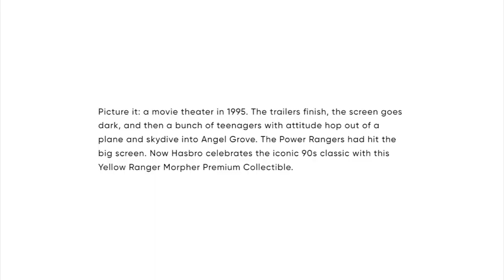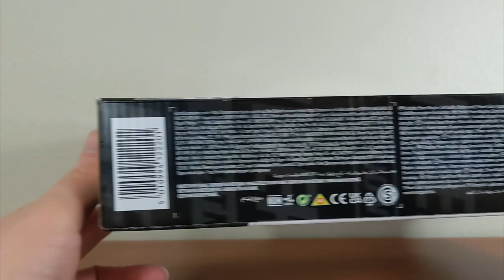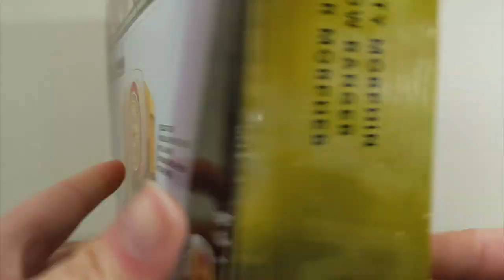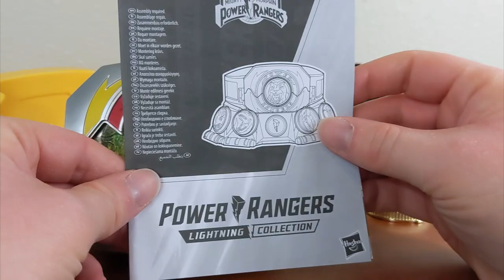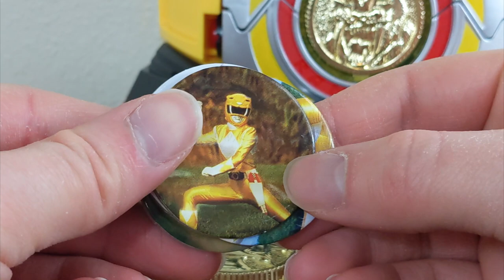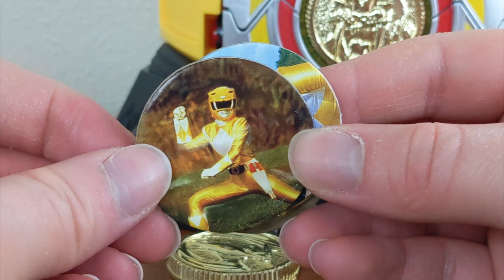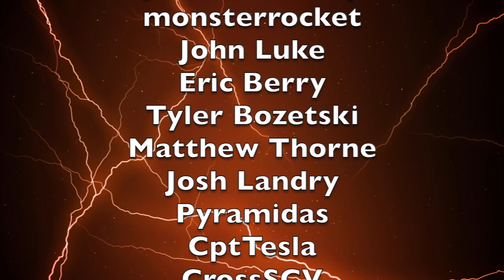Power Rangers Lightning Collection Mighty Morphin Yellow Ranger Morpher (GameStop Exclusive)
Next up in Hasbro’s 1995 Movie inspired LIghtningCollection ⚡️ Morpher releases is Aisha's Yellow Ranger Morpher! This GameStop Exclusive item was part of 2022’s Power Week festivities and joins the Pink Ranger one from 2021.